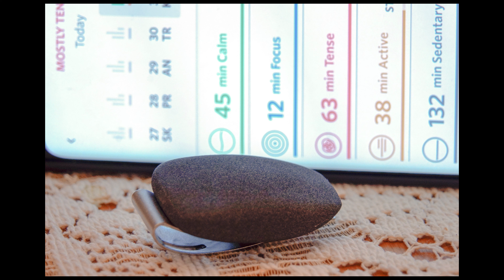Kvėpavimo dažnio, įtampos matuoklis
Prieš kelis metus planavau investuoti 100 000 eur, tam kad pagaminti itin mažą aparatėlį, kuris nuolatos dienos bėgyje matuotų kaip žmogus kvėpuoja, tam kad būtų galima nustatyti kada žmogus stresinėse būsenose sulaiko kvėpavimą ir griežtai išvengti streso nesulaikant kvėpavimo. Kitaip sakant tai tubut būtų KIEČIAUSIAS aparatas skatinantis sąmoningumą, sveikatą ir naikinantis psichosomatines ligas, galvos skausmus ir stresą ! Kai žmogus stabdytų kvėpavimą aparačiukas garsiai rėktų : NESTRESUOK, KVĖPUOK !
Pagaliau toks aparačiukas jau yra pagamintas. Greičiausia busiu oficialus atstovas Lietuvoje. Jei susidomėjote kas kaip - video:

ir čia: